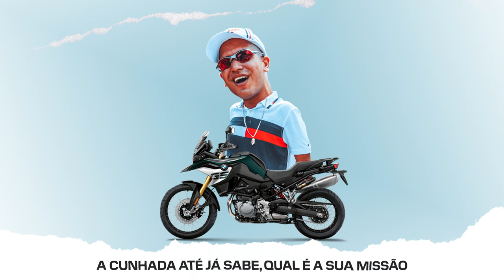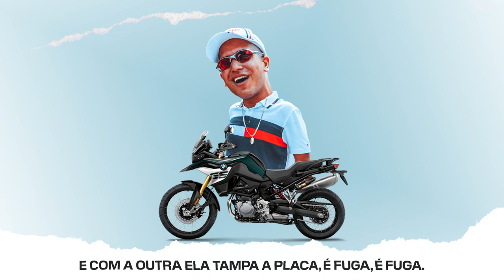MC Lele JP - Tampa a Placa (DJ Soneca) Lançamento 2019 - Com a Letra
Letra :
MC Gury e MC Kapela - Vida Loka

Se tiver bailão nós parte, é nós que faz o pião
No toque da nova Ducati, sem cap e habilitação
Se eu to no baile e os cana invade, pega nada não
A cunhada até já sabe, qual é a sua missão

Se eu to no baile os cana invade, pega nada não

Olha a viatura, com a mão direita ela me segura
E com a outra ela tampa a placa
É fuga, é fuga